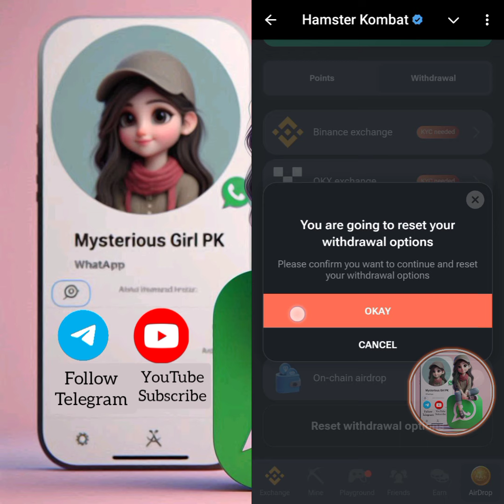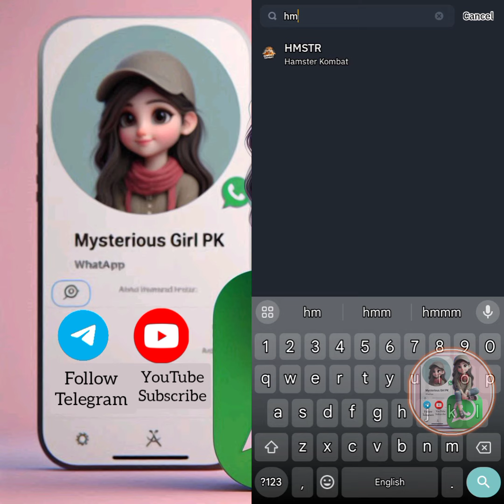Withdraw Hamster Kombat On Binance ✅